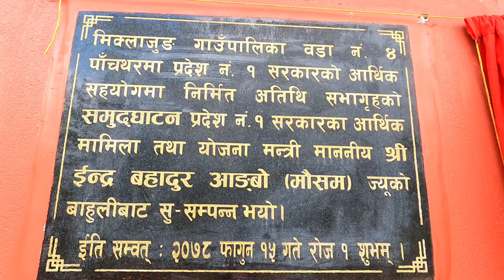पाँचथर रबिमा माननिय मन्त्री indra bahadur angbo ज्यू द्वारा सभाहल उदघाटन साथै सम्मान कार्यक्रम ।।